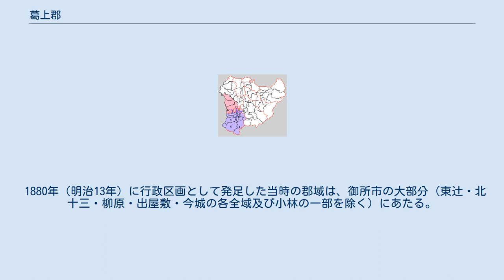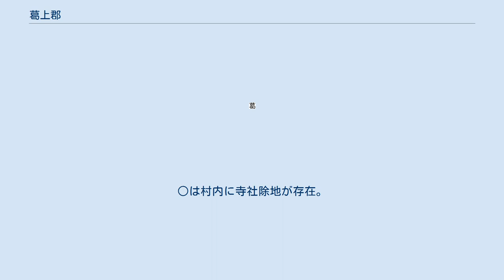葛上郡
奈良県の郡_(消滅)
奈良県葛上郡の範囲 葛上郡（かつじょうぐん）は、奈良県（大和国）にあった郡。
 1880年（明治13年）に行政区画として発足した当時の郡域は、御所市の大部分（東辻・北十三・柳原・出屋敷・今城の各全域及び小林の一部を除く）にあたる。
但し、古代には御所市古瀬付近は高市郡巨瀬郷に属していた。
 葛城の上郡の意で、近世までは「かつらぎのかみのこおり」と呼ばれた。
2代綏靖天皇の葛城高丘宮（『日本書紀』）が御所市森脇に、5代孝昭天皇の掖上池心宮（『日本書紀』）が御所市池之内、6代孝安天皇の秋津島宮が御所市室にあったとされる。
 「旧高旧領取調帳」に記載されている明治初年時点での支配は以下の通り。
○は村内に寺社除地が存在。
なお「旧高旧領取調帳」では本郡内の旧・五條代官所の管轄地域が廃藩置県までに五條県の管轄地域となったと記載されているが、明治3年11月の「五條御支配所高附帳」(与熊文朗氏文書)や明治4年11月の「社事ニ関スル官省伺上申藩県往復ノ件 五條県」(奈良県立図書館所蔵)では管轄国郡に本郡を欠いており、「旧高旧領取調帳」の誤記と考えられる。
（1町64村） 1.御所町 2.掖上村 3.秋津村 4.葛村 5.葛城村 6.吐田郷村 7.櫛羅村 8.楢原村 9.鎌田村 10.三室村 11.東松本村 12.小林村 13.竹田村 14.西松本村（紫：御所市 赤：葛城市 21は忍海郡）